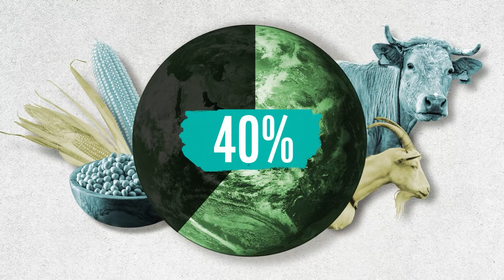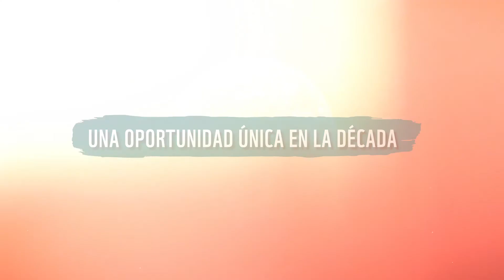¿Qué está causando la pérdida de biodiversidad?| Un mensaje en la voz de LagranjadelBorrego| COP15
Un importante mensaje en la voz de Carlos Alberto Díaz LagranjadelBorrego sobre el desafío enorme que tienen los líderes planetarios en La COP15 – conferencia de la ONU sobre Biodiversidad-. Aquí encontrarás todo lo que necesitas saber sobre la importancia de la naturaleza para nuestro bienestar y por qué las decisiones que se tomen en esta cumbre marcarán el futuro de todos los seres vivos de la Tierra.

WWF es la mayor organización internacional independiente dedicada a la conservación de la naturaleza y el medio ambiente; trabajamos por un futuro en el que los humanos vivan en armonía con la naturaleza ¡Juntos es Posible!